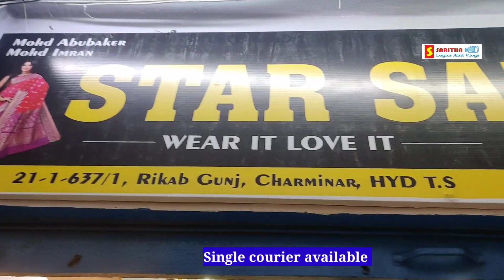పట్టుచీర కొంటె మగ్గం work Blouse Free free / Silk Sarees@500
Madina 😍Fancy చీర@500 🎁 Wholesale ధరలో ఒక్కచీర పంపిస్తాం

shop address
star sarees
madina
Hyderabad
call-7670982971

saree define your nature and personality. saree with lace is popular and it's look like trendy.